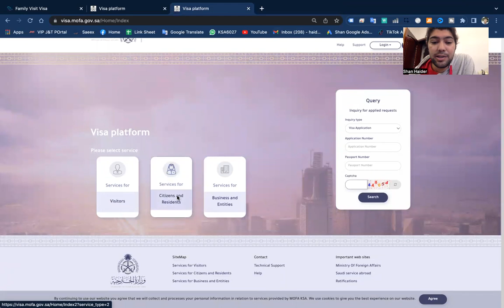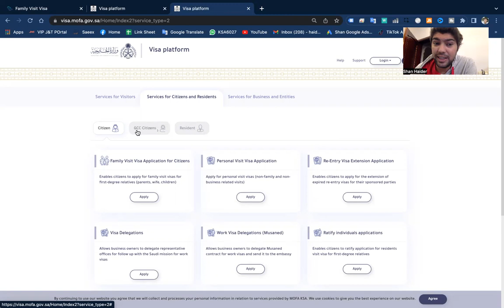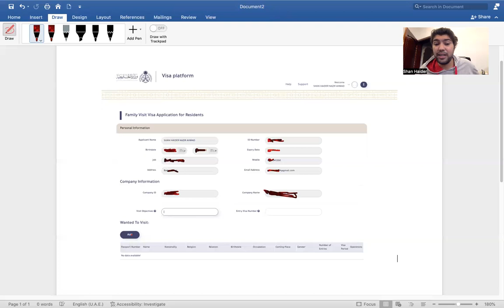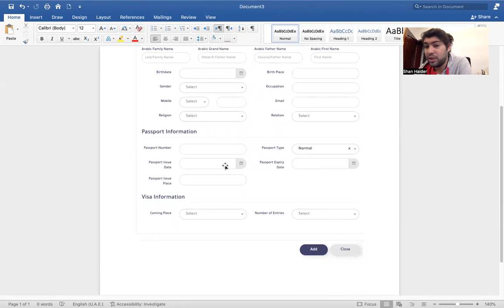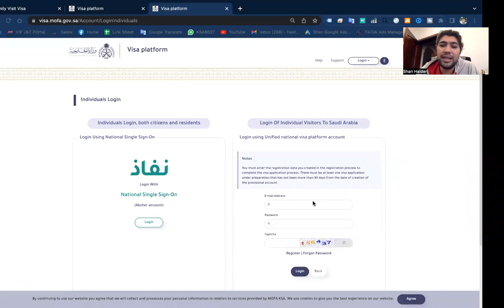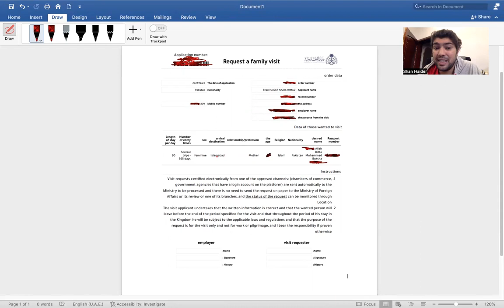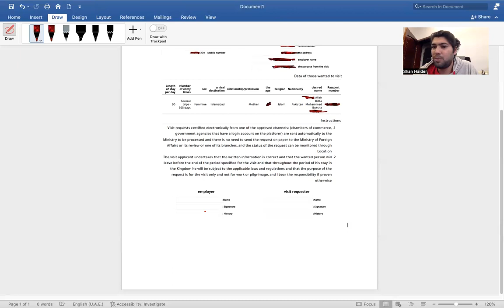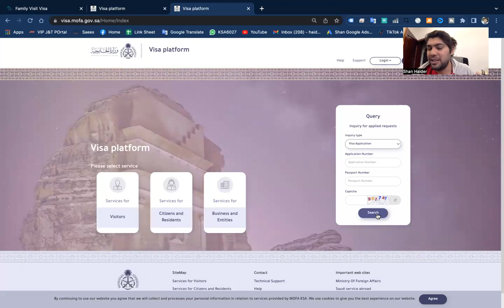How to Apply for a Family Visit Visa in Saudi Arabia in a hurry?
If you are a family member of a resident of Saudi Arabia and you would like to visit your loved one, you will need to apply for a family visit visa. The process of applying for a family visit visa is straightforward and can be done at any embassy or consulate in Saudi Arabia. The requirements for a family visit visa are that you must have a valid visa to enter Saudi Arabia, you must have a relationship with the resident of Saudi Arabia, and you must be able to provide evidence of your relationship. Once you have completed the application process and received your family visit visa, you will need to enter Saudi Arabia and present it to the immigration officer at the airport.